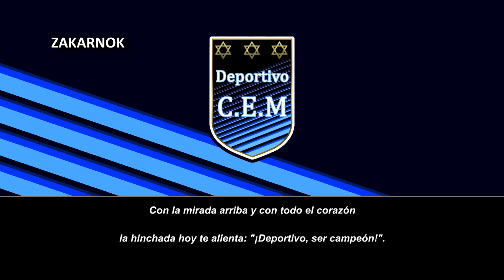Himno del Deportivo CEM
Página oficial del club:
El Club Atlético Social y Deportivo Centro de Entrenamiento Mundial es un equipo de fútbol uruguayo con sede en Montevideo y fue fundado el 15 de noviembre de 2021.